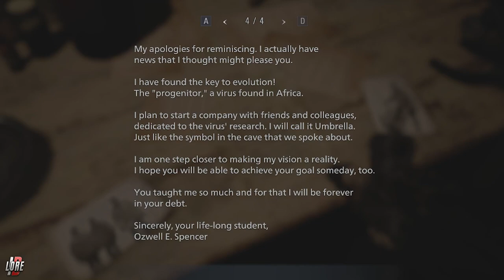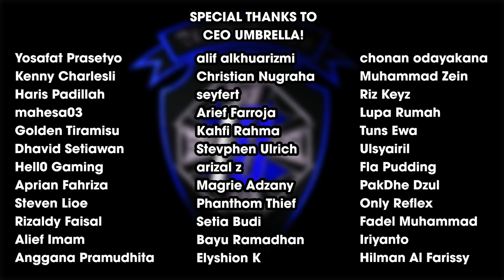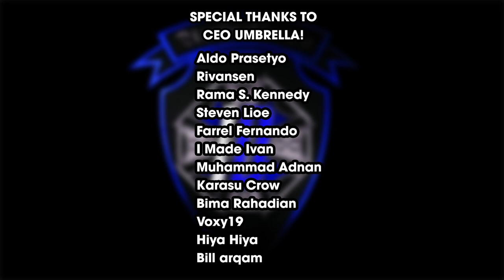KEGU*BLOKAN SANG PENDIRI UMBRELLA! | Hubungan Miranda dan Spencer di RE: Village